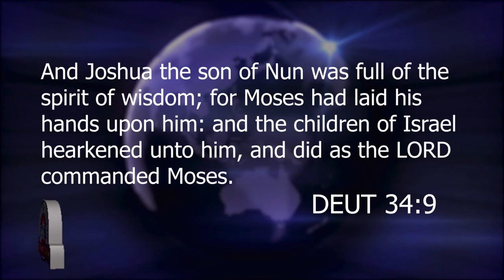A WORD FROM THE LORD SUNDAY 30TH APRIL 2023